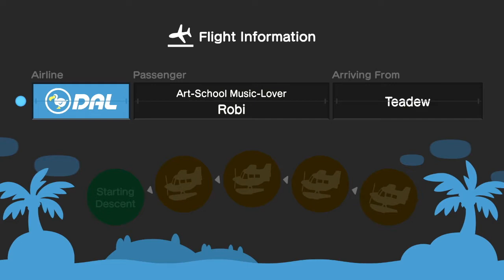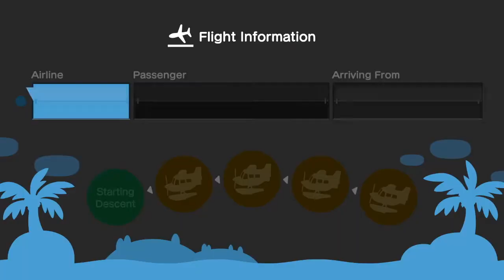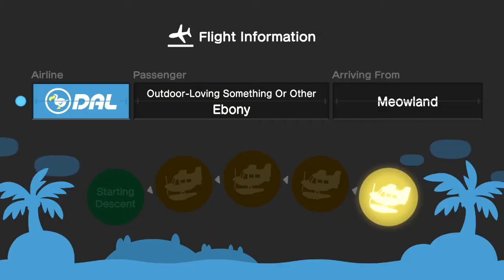HALLOWEEN SPECIAL in Animal Crossing New Horizons ♡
CUSTOM DESIGN LINKS:
The Path: